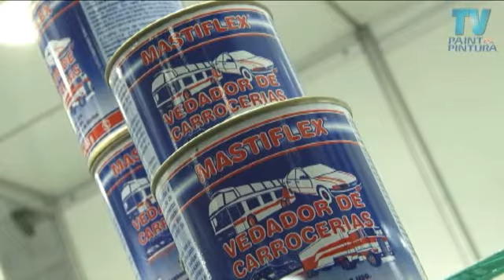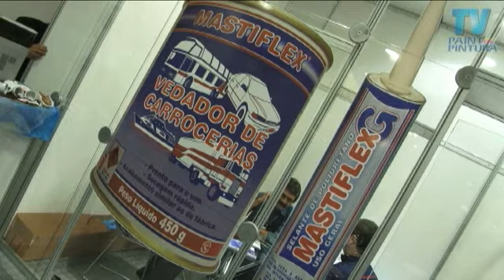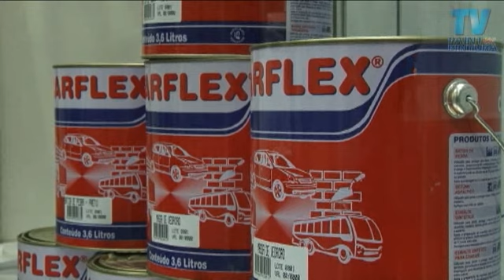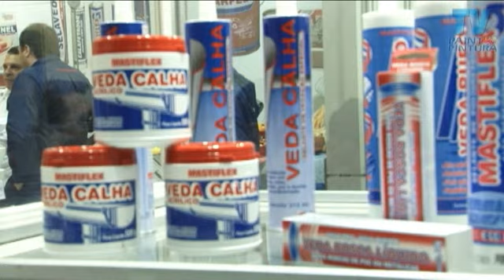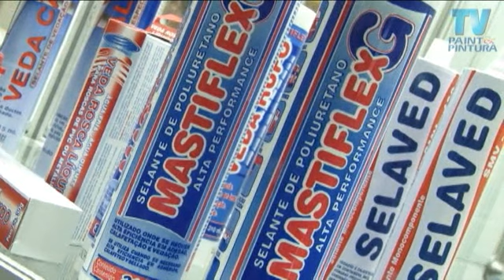TV Paint & Pintura | Feitintas 2010 | Mastiflex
Pela primeira vez no evento, a Mastiflex divulgou sua marca com o objetivo de buscar novos clientes e representantes.